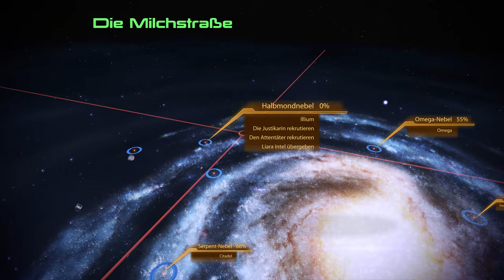Mass Effect Legendary Edition - Bei Illium ist ganz schön was los - E23 | 4K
Wir besuchen Illium, dort gibt es einige Aufgaben die wir erledigen müssen.